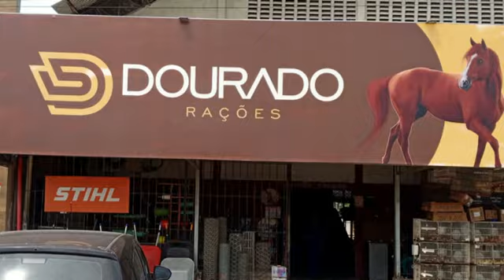J CLUB 13 10 2024 ANIMAIS 4